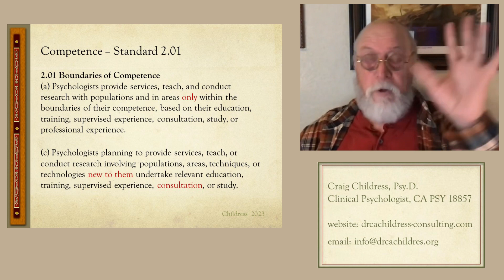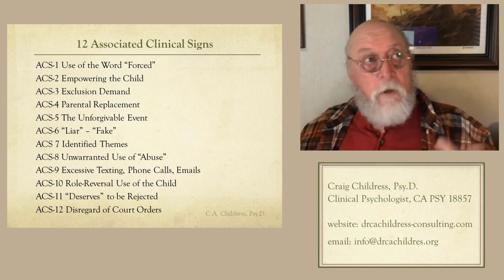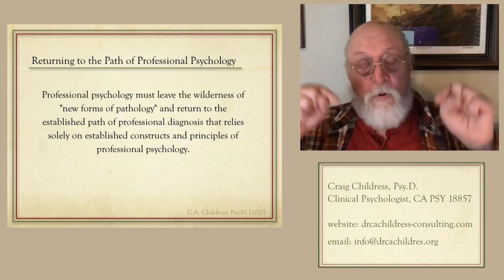Should a court order a proctologist to perform neurosurgery?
Dr. Childress explains how forensic psychology is failing children by practicing outside of the boundaries of competence.